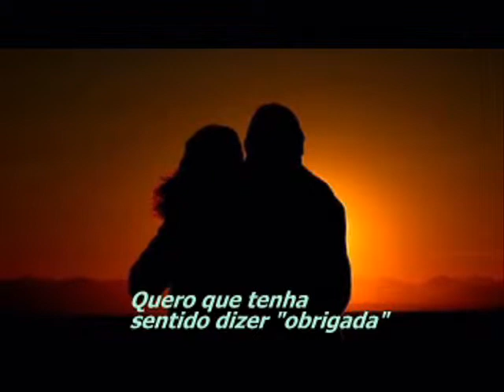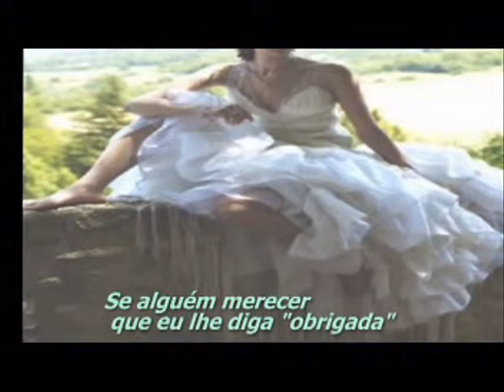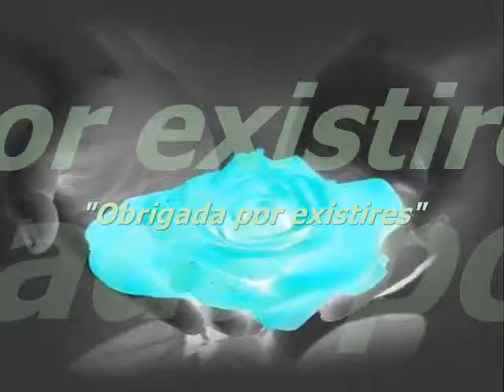OBRIGADA MÍRIAN WARTTUSCH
MÍRIAN WARTTUSCH